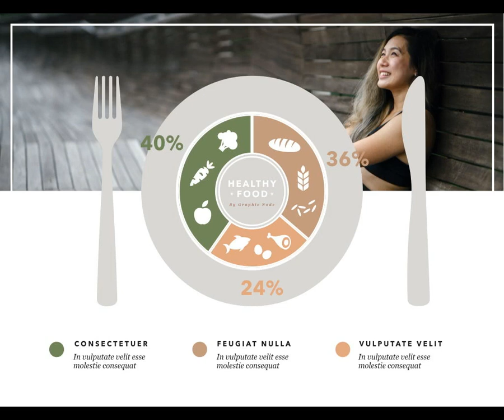Healthy Diet Keynote Presentation Template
The template has a professional, ultra-modern and unique design, where each slide is created with love and attention to detail. Get access to this professionally designed complete presentation by clicking this